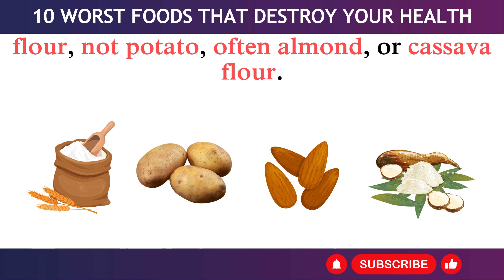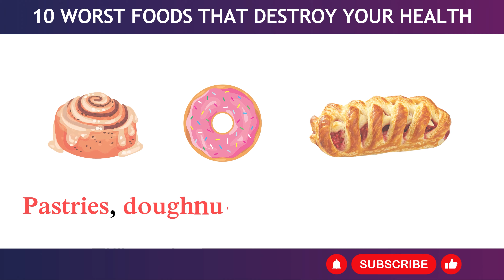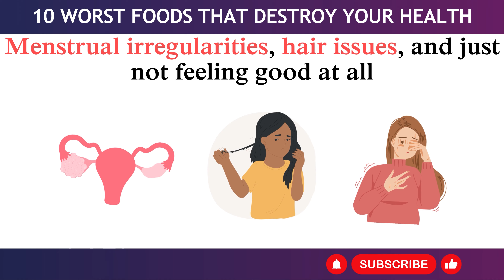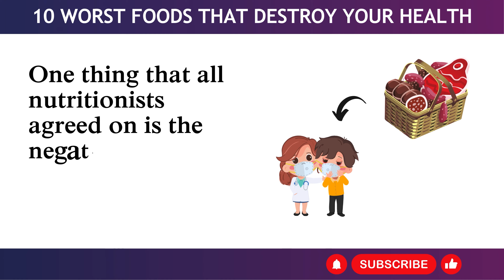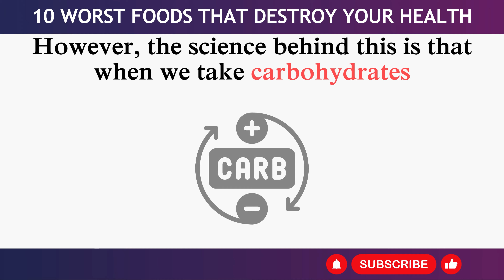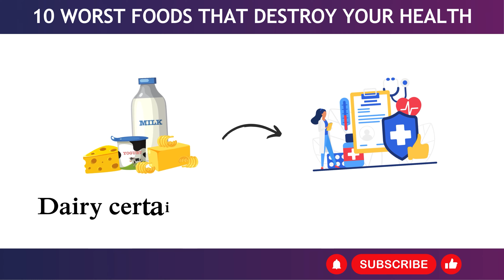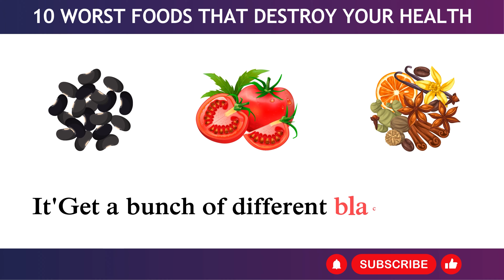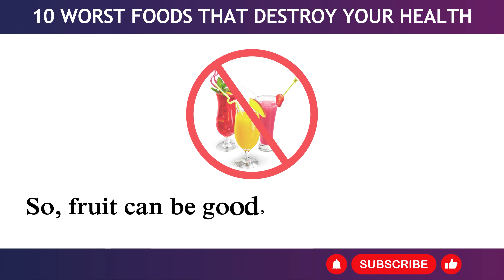10 Worst Foods that destroy Your Health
In today's video, we're uncovering 10 foods that are killing you by sabotaging your health and draining your energy. These foods act like landmines in your daily life and can wreak havoc on your well-being. While you might already be aware of some of the 10 unhealthiest foods, what sets this video apart is the deep insight into why these foods are harmful. We’ll cover some unhealthy junk food along with some “fake” healthy foods. With this knowledge, you'll find it much easier to make better choices when faced with tempting yet unhealthy options.

But we're not just stopping at highlighting the bad for you foods; we're also offering the good. For each detrimental food, we'll introduce healthier alternatives to keep your nutrition plan both enjoyable and beneficial. From snacks to desserts, you'll learn how to swap out the bad for the good without sacrificing flavor or satisfaction. Tune in to arm yourself with the knowledge you need to enhance your health and boost your nutrition.